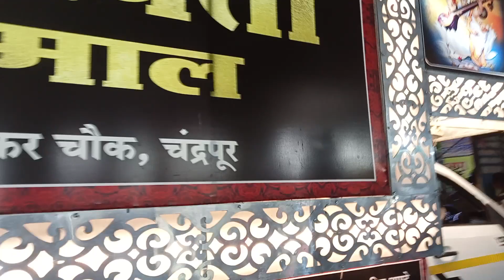👑 सरस्वती Dj धुमाल, चंद्रपूर.मो.नो 9767170384 विजय आमटे.